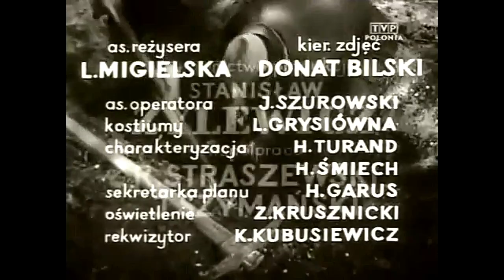KAMIENNE NIEBO - POLSKI DRAMAT PSYCHOLOGICZNY HD, WYSTĘPUJĄ: TADEUSZ ŁOMNICKI, ZOFIA SŁABOSZOWSKA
Kamienne niebo – polski dramat psychologiczny z 1959 roku, w reżyserii Ewy i Czesława Petelskich. Pierwowzorem scenariusza do filmu była powieść autorstwa Jerzego Krzysztonia pt. Kamienne niebo.

Film ukazujący tragedię pięciu osób zasypanych w piwnicy domu zbombardowanego podczas Powstania Warszawskiego. W obliczu groźby śmierci skazani na siebie ludzie przechodzą najcięższą próbę charakterów.